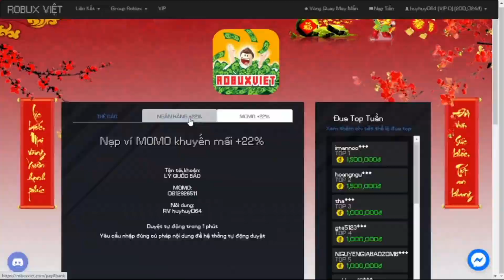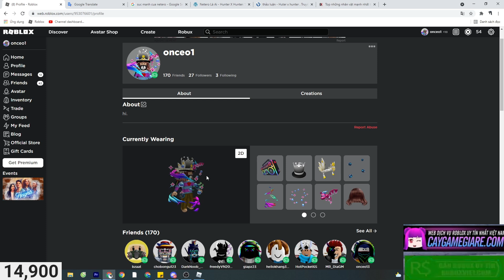Review Netero Lv80 cùng Kuma và những nhân vật mạnh mẽ solo infinity All Star Tower Defense